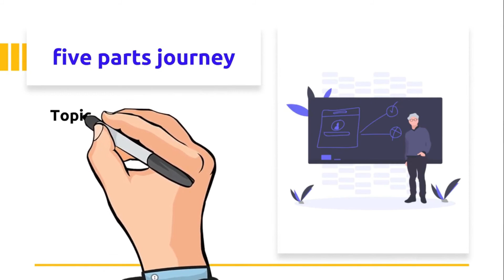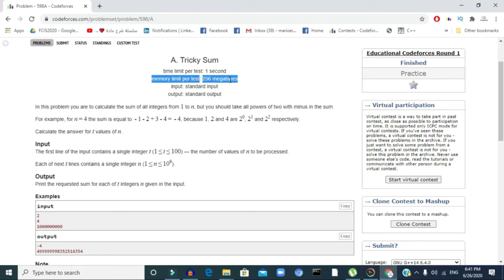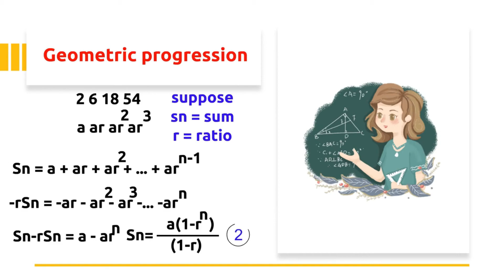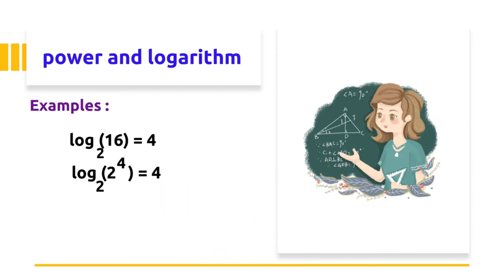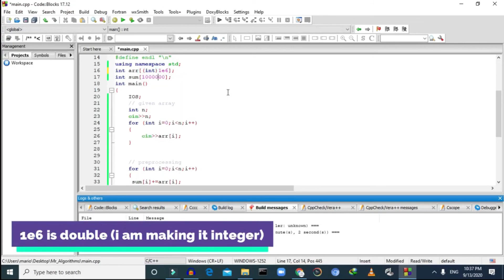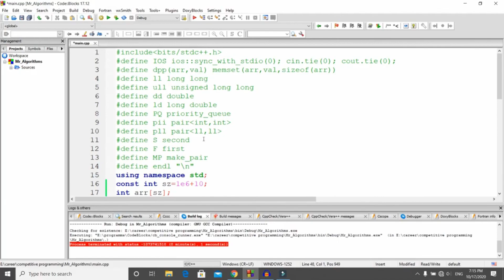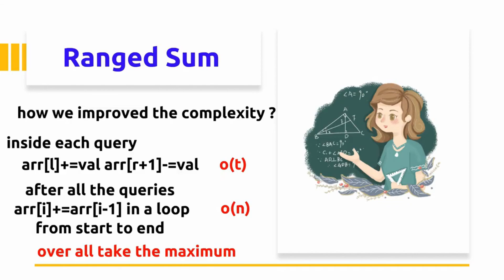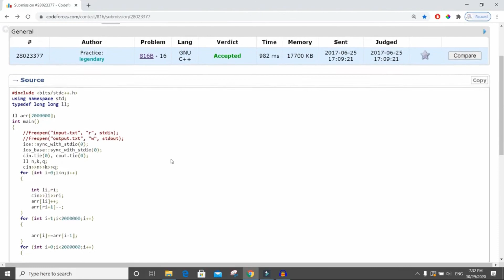كورس مقدمة الرياضيات كامل في فيديو واحد introduction to math for problem solving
Timestamps :
0:00 Start
0:07 what is the content?
1:16 arithmetic progression intuition
7:30 arithmetic progression coding
12:06 tricky sum codeforces
20:46 geometric progression intuition
24:59 geometric progression coding
27:45 iq test codeforces
34:44 power and logarithm
38:50 cumulative sum intuition
48:19 cumulative sum coding
56:14 cumulative sum codeforces fence
1:04:44 ranged sum intuition
1:15:37 ranged sum coding
1:18:01 codefroces Karen and coffee
1:27:16 End